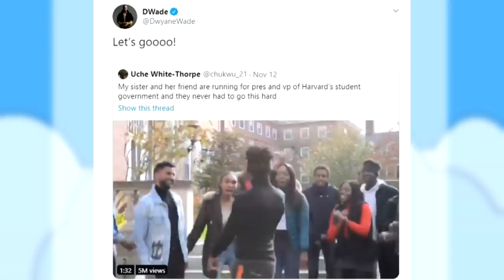Harvard Juniors Win Student Election With Viral Music Video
The music video starts with a catchy beat and an even catchier first line. “It's James and Ify g** damn it they do it so spiffy.” James Mathew and Ify White-Thorpe are Harvard’s new President and Vice President of the school’s Undergraduate Council. It’s all thanks to the help of some fellow creative friends and a tweet from White-Thorpe’s brother that may end up taking their careers in a different direction. InsideEdition.com’s Stephanie Officer explains.